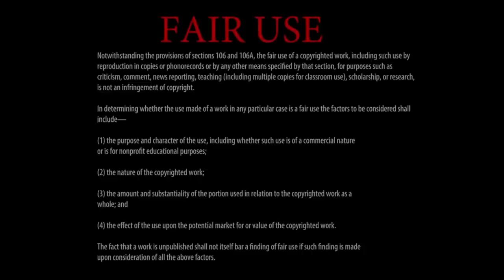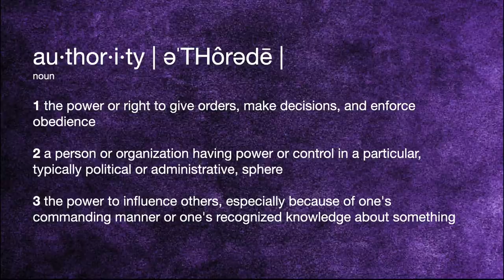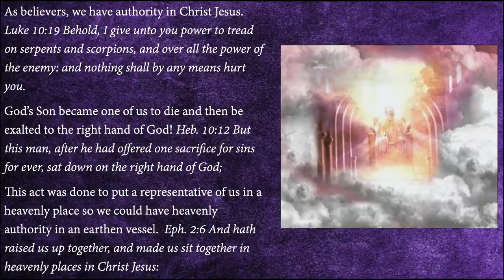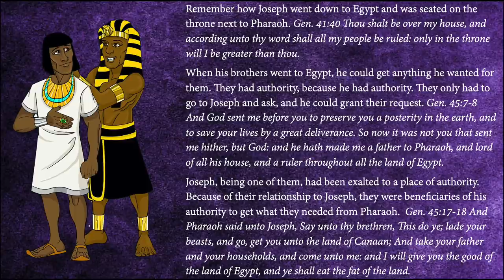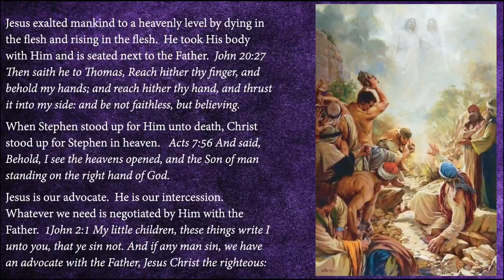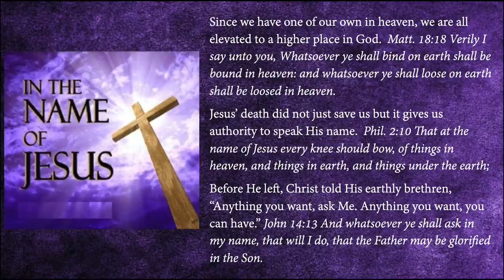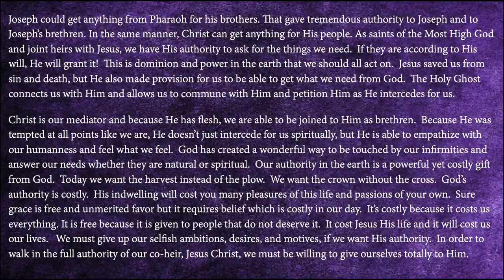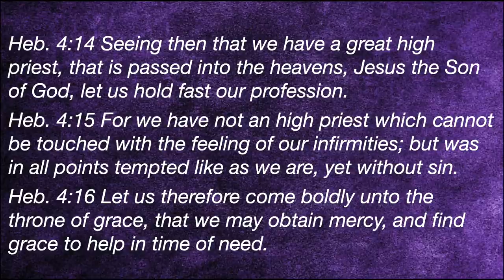Last Hour Authority - A Message By: G. Craige Lewis of EX Ministries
No matter what happens in our world, we have authority in Christ Jesus!  We do not need to be afraid or worry.  In this message, Pastor Lewis teaches how Jesus set us up in a heavenly place so that we can use His authority when we need it.